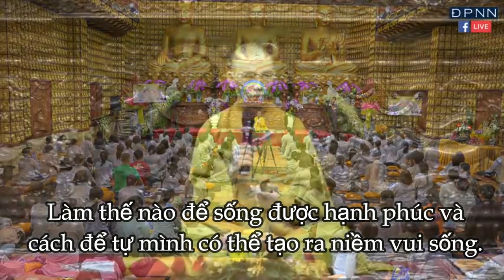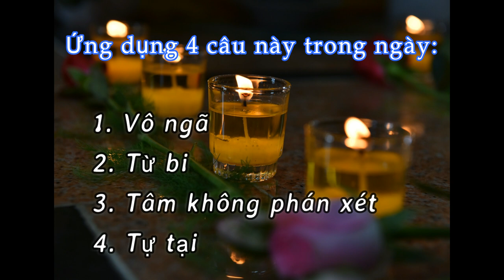Cách Để Tự Mình Tạo Ra Niềm Vui Sống / ĐĐ. Thích Ngộ Phương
ĐĐ. Thích Ngộ Phương Trả Lời Vấn Đáp Trong Khóa Thiền Vipassana Lần thứ 37 - Chùa Giác Ngộ (ngày 24 / 02 / 2019).